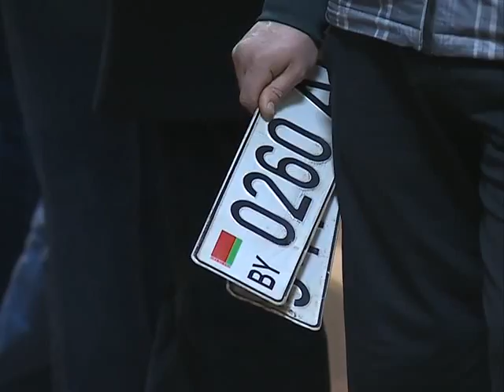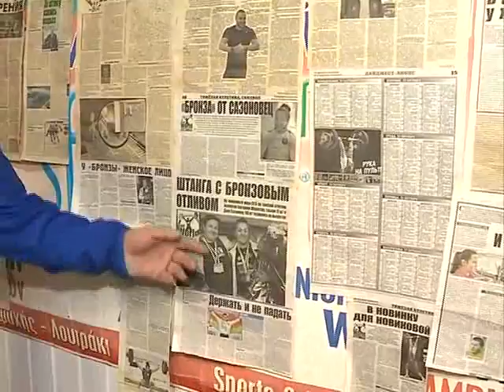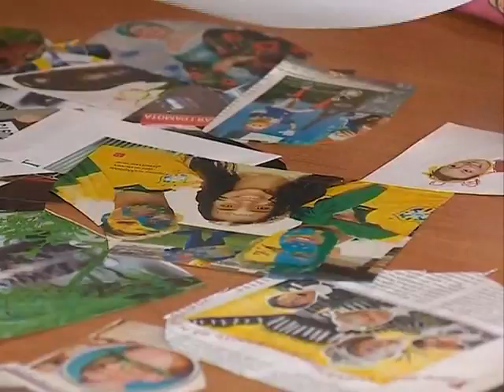Специальный репортаж "Просто счастье"